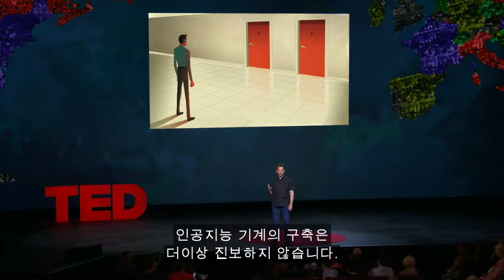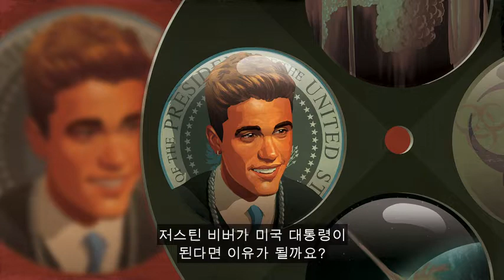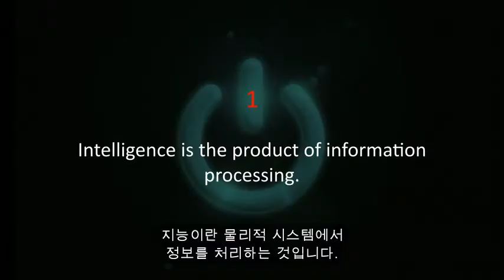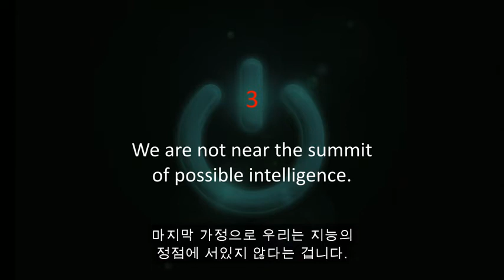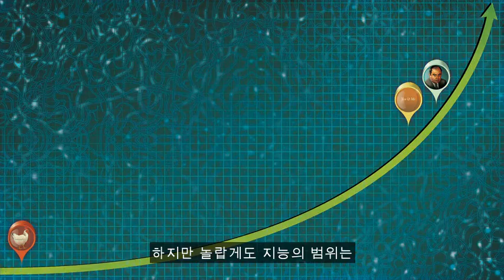TED [샘 해리스] 우리가 통제권을 잃지 않으면서 인공지능을 만들 수 있을까요?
"제가 말씀드리고 싶은 것은 인공지능을 만들어서 얻게 될 이점이 결국 우리를 파멸시킬 수도 있다는 사실입니다. 사실 인공지능이 우리를 파멸시키지 않을지 우리 스스로 자멸하도록 만들지는 전혀 알 수 없죠. 하지만 여러분이 저와 같다면 이 문제를 생각해 보는 것도 재미있다고 느끼실 겁니다."